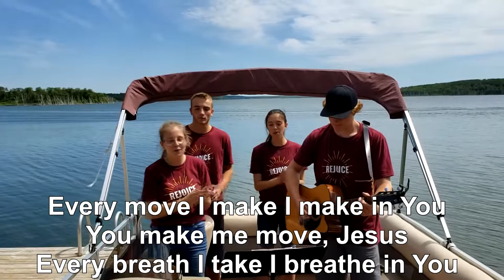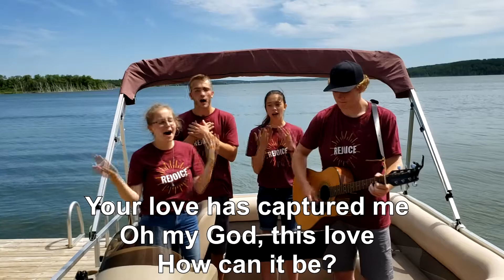Every Move I Make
The Kenosee Lake Bible Camp Chapel team leads 'Every Move I Make'